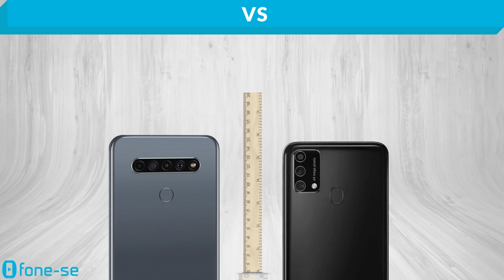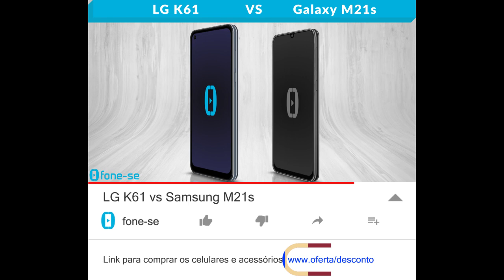LG K61 vs M21s (Comparativo)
LG com mais armazenamento vs Samsung com mais bateria. Confira a ficha técnica do LG K61 e do Galaxy M21s, uma comparação de tamanho exclusiva (3D), e muito mais.

(Galaxy M21s)

Pergunta:
Se você fosse um celular, qual seria? Por quê?